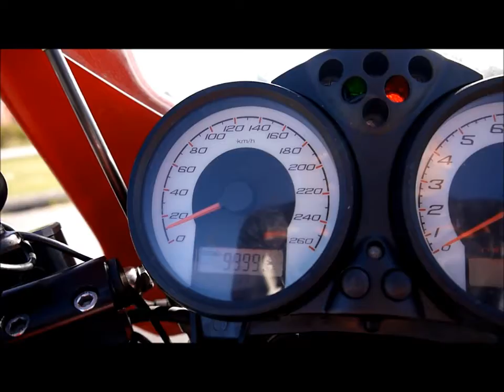Kopi av 2007 Monster S2R 800 100,000 km CENTOMILA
Lots of TLC, oil, services and a couple of new engines... no problem ;)